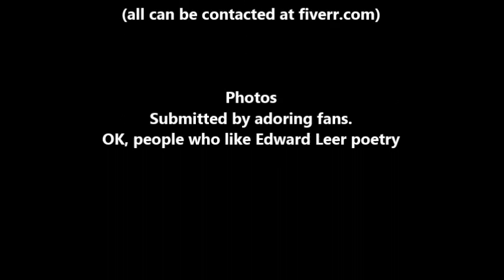Tinker After Dark 03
Tinker thought this was supposed to be sexy, sassy and a little bit naughty.

Tinker was wrong. More Cosplayers, more poetry and more Tinker.